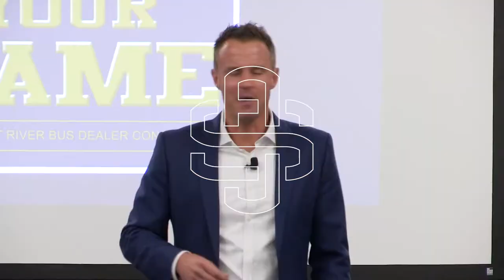Alan Stein, Jr. - 2020 Testimonial Reel